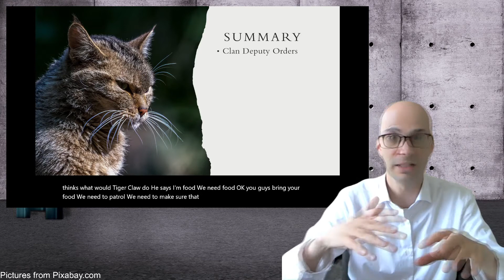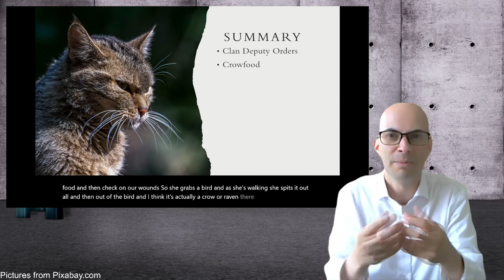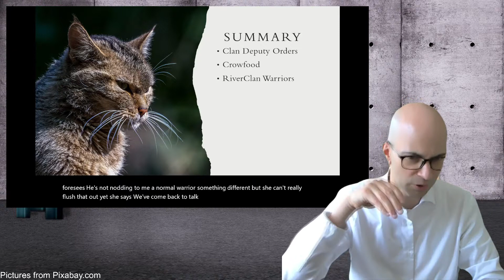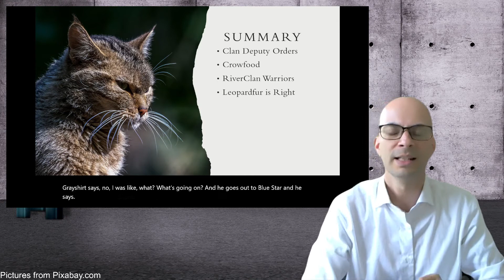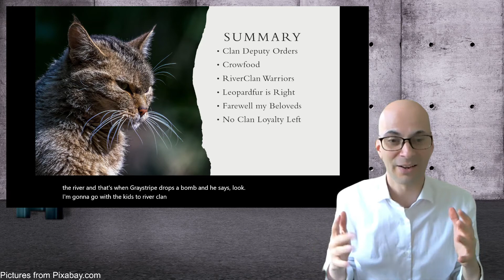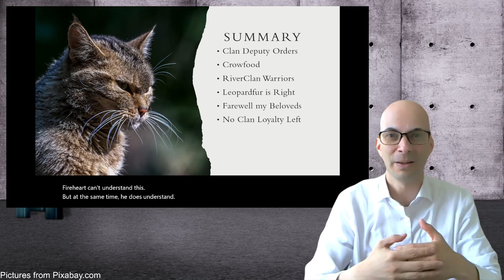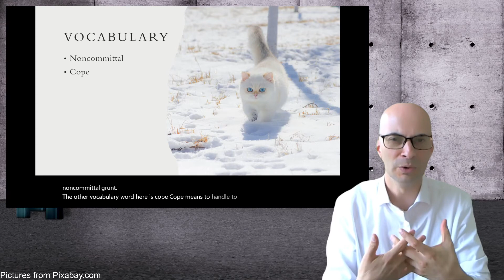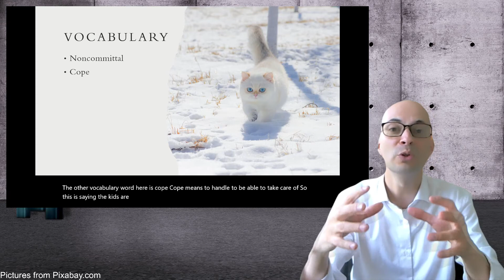Book Club Preview: Warriors -Forest of Secrets - Chapter 30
This video summarizes a chapter of Forest of Secrets, looks at some vocabulary and asks some discussion questions.